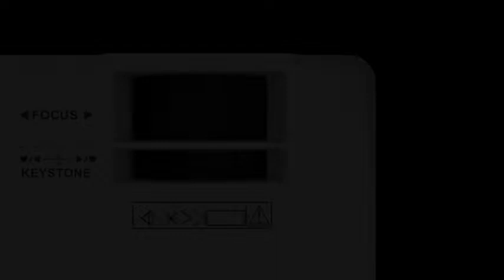6000 Lumens Mini Projector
🌷 Full HD 2021 Latest Upgraded Projector 1080P Supported - Our QKK 2021 Latest Upgraded Mini Projector is gread designed for indoor and out door movies in dark. You will surely enjoy your happiness movie night with your family easily. [Not Recommended For PPT Presentation!]
🌷 Highest Native Resolutions on The Market: QKK home theater projector supports 1920*1080 resolution with 50,000 hours long term lamp life, 2000:1 contrast ratio, 16::9 aspect ratio, 32-176” big screen display at the distance of 1.5M-5M. (Ideal distance is 3.5M with 120” display.)
🌷 Double USB Port Designed Projector - Cocerned about many customers need to use 2 USB flash drives at the same time, QKK mini projector technical team worked hardly and successfully added another usb port on the projector (The only mini projector which has this feature on the market). By doing this, you can use two USB thumb drives at the same time.
🌷 Multimedia Home Theater Mini Projector - QKK full hd projector also has HDMI, AV, VGA, SD Card port, which allows you to use it with Laptop, PCs, TV Box, TV Stick, ChromeBook, Tablets, Blue-ray DVD player, SD Card, USB Flash Drive, Media players (Music, Pictures, Video), Smartphones ( Wireless HDMI Dongle not included).
🌷 Three year 100% satisfied : QKK QK01 projector offers every customer a 100% satisfied projector.